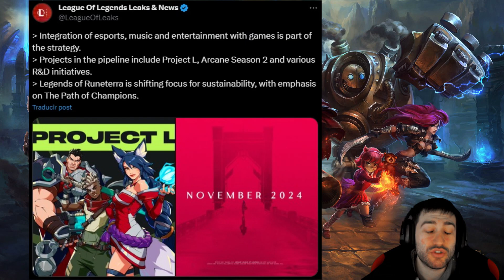Riot ANUNCIA DESPIDOS MULTIPLES! + DE 500!! | League of legends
La peor noticia que Riot ha dado posiblemente en la historia! Riot anuncio el final de algunos juegos y tambien el despido masivo de rioters + de 500!!

¡Bienvenido a nuestro canal dedicado a League of Legends! Descubre estrategias de juego, guías detalladas para campeones, análisis de partidas y las últimas noticias del juego League of legends. Conviértete en un maestro estratega con nuestros consejos para mejorar habilidades, y escalaras de elo fácilmente, y tácticas para dominar en Summoner's Rift. ¡Encuentra diversión y aprendizaje en cada video!

-Parche 14.2
-LoL
-Nuevo parche 14.2
-Tier list 14.2
-God Tier 14.2
-14.2 lol
-skin gratis
-rework yorick
-League Of Legends
-New skins
-wins
-Subir elo
-Boost
-Diamante
-TFT
-BUILD
-TOP
-EZ
-NUEVAS SKINS
-capsula del mundial gratis
-Quiniela mundiales 2023 regalos gratis
-Tienda legendaria lol
-Nuevo campeón
-SILCO
-Rework vladimir
-Servidor de pruebas
-guias lol
-capsulas gratis
nuevo mapa lol
nuevos objetos lol
nuevos objetos
nuevos campeones
nuevos monstruos de la jungla